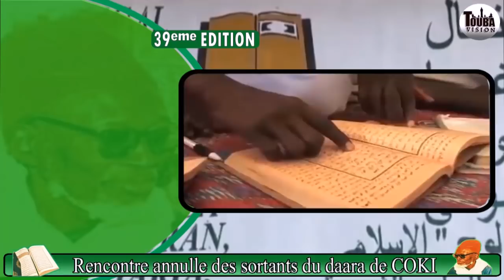Coki 2018 itv Avec Imam Alioune Ndao Alkhour-Ane Réck Moy Deugue Guiy Bénnalé djiloutte yi